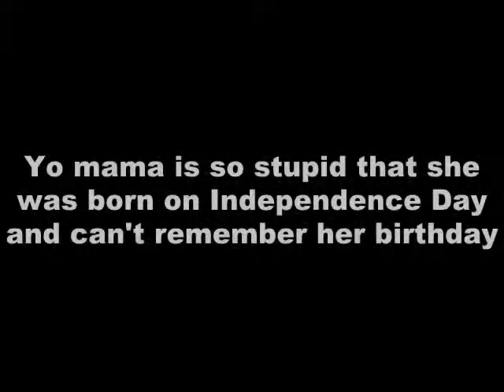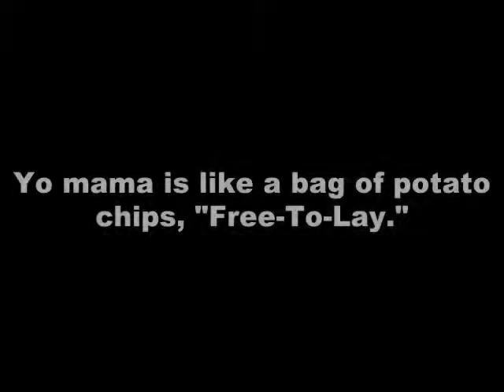Yo Mama, Jokes, Insults, Comebacks, Put Downs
Yo Mama, Yo Mamma, Yo Moma, Joke, Jokes, Insults, Funny Comebacks, Hilarious Put Downs, Funniest Comments Sayings